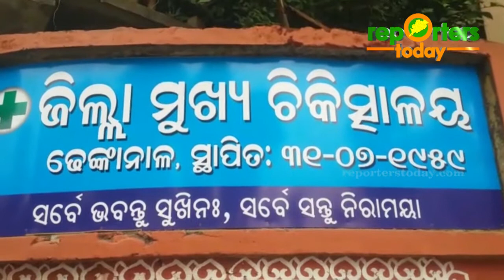Cancer ward opened at Dhenkanal